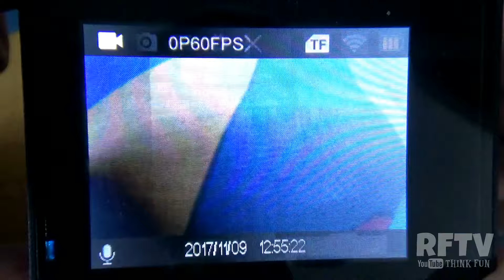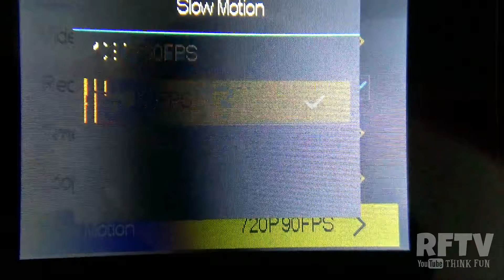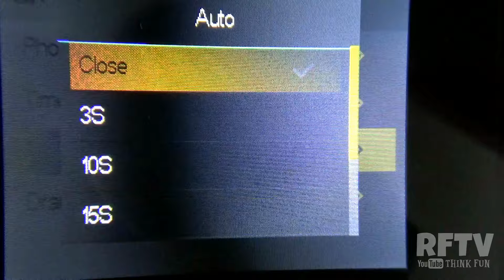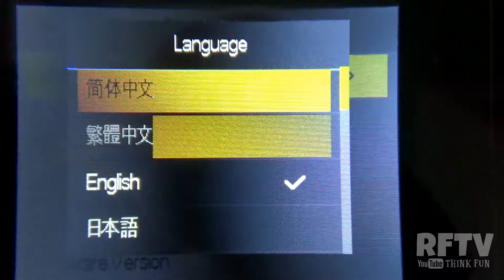Ngintip Settingan di Kogan 4K+ Actioncam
Best setting
Recording: 4K 30 fps
Foto: 16 MP
Slow motion: 1080p 60 fps